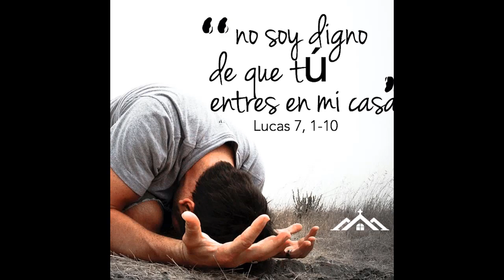La Buena Nueva de Hoy, septiembre 13 de 2021, Lucas 7, 1-10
En aquel tiempo, cuando Jesús terminó de hablar a la gente, entró en Cafarnaúm. Había allí un oficial romano, que tenía enfermo y a punto de morir a un criado muy querido. Cuando le dijeron que Jesús estaba en la ciudad, le envió a algunos de los ancianos de los judíos para rogarle que viniera a curar a su criado. Ellos, al acercarse a Jesús, le rogaban encarecidamente, diciendo: "Merece que le concedas ese favor, pues quiere a nuestro pueblo y hasta nos ha construido una sinagoga". Jesús se puso en marcha con ellos.

Cuando ya estaba cerca de la casa, el oficial romano envió unos amigos a decirle: "Señor, no te molestes, porque yo no soy digno de que tú entres en mi casa; por eso ni siquiera me atreví a ir personalmente a verte. Basta con que digas una sola palabra y mi criado quedará sano. Porque yo, aunque soy un subalterno, tengo soldados bajo mis órdenes y le digo a uno: ¡Ve!, y va; a otro: ¡Ven!, y viene; y a mi criado: ¡Haz esto!, y lo hace".

Al oír esto, Jesús quedó lleno de admiración, y volviéndose hacia la gente que lo seguía, dijo: "Yo les aseguro que ni en Israel he hallado una fe tan grande". Los enviados regresaron a la casa y encontraron al criado perfectamente sano.